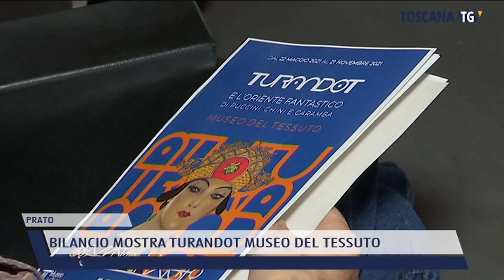2022-02-09 PRATO - BILANCIO MOSTRA TURANDOT MUSEO DEL TESSUTO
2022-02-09 PRATO - BILANCIO MOSTRA TURANDOT MUSEO DEL TESSUTO